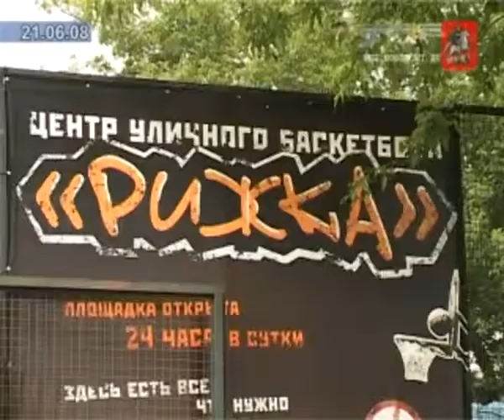Второй тур чемпионата Москвы по уличному баскетболу.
21 июня на кортах центра уличного баскетбола «Рижка» прошли игры второго тура чемпионата Москвы по уличному баскетболу. Команды «Гефест», «Вафанкул» и «Скан» попали на эти соревнования через отборочный кубок вызова. В лидеры чемпионата по итогам первого тура вышли «Луни Тьюнз» из Вологды, московские «Мижганы», «Магазин Стритбол» и «Игуана». Команды опытные и заслуженные, но большие победы за плечами только у «Игуаны» - двукратного чемпиона России и двукратного чемпиона Москвы. Эта команда и стала победителем второго тура чемпионата Москвы по уличному баскетболу. Третий тур чемпионата пройдёт в начале июля.